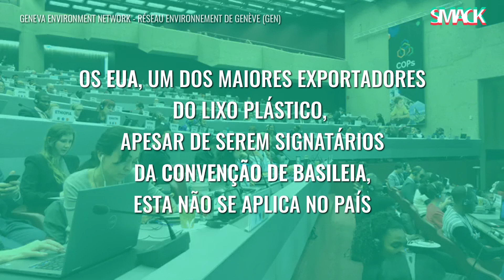Onde vai parar o nosso lixo plástico?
Desde que em janeiro de 2018 a China deixou de receber o lixo plástico dos países ricos que estes não sabem o que fazer com ele. Alguns países do Sudoeste Asiático começaram a devolver contentores cheios de plástico contaminado que não dá para reciclar